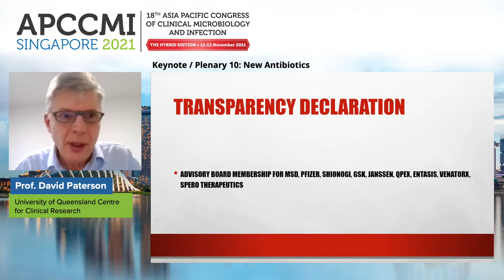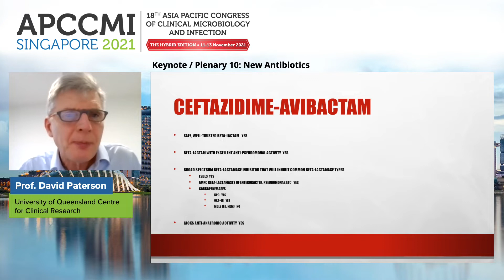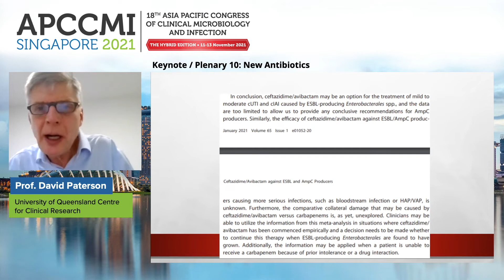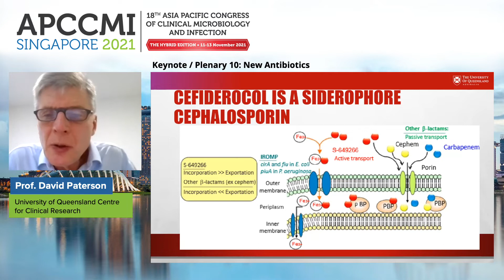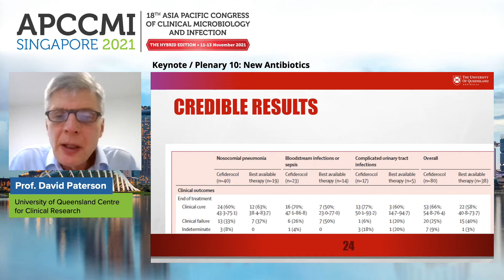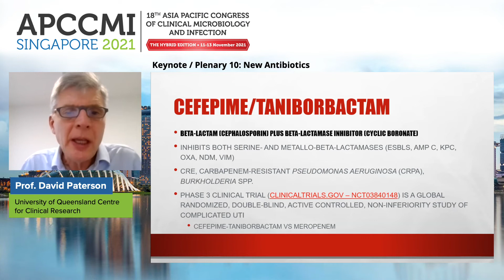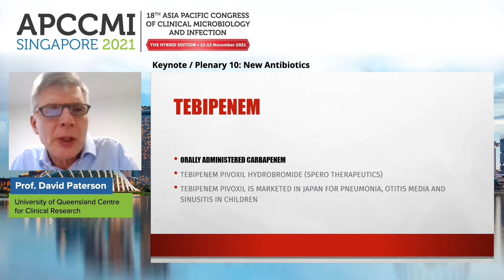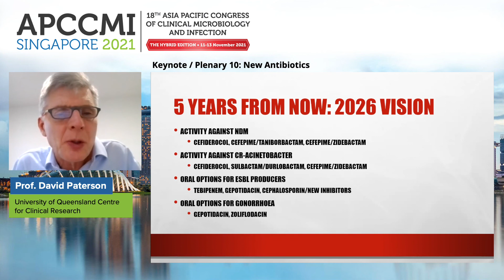Keynote / Plenary 10: New Antibiotics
Chair: A/Prof David Lye, Singapore

Prof David Paterson, Australia